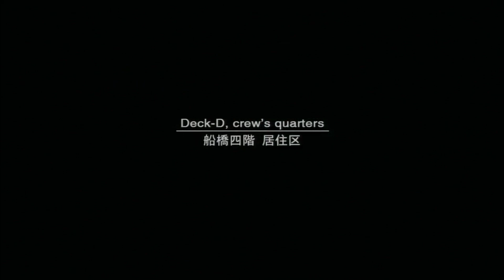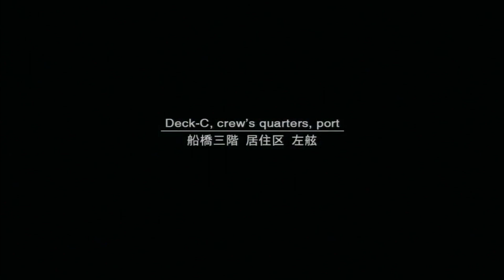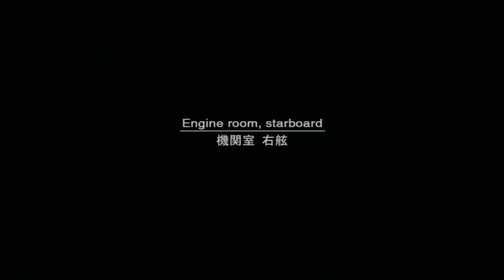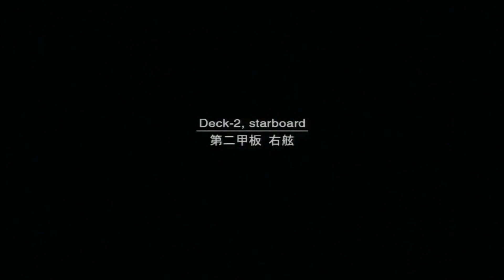MGS2 HD | NO KILLS Playthrough Ep. 2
Playing Metal Gear Solid 2 HD Edition on hard difficulty, without killing anyone.